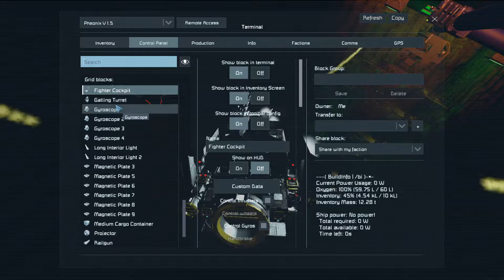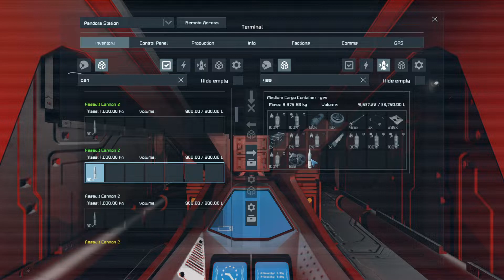Space Engineers Hope's Escape EP 080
Let me know what you did or did not like in the video.

Mod List

Orks: The Great WAAAGH!
OKI NPC Expansion Mod
Reavers: Terror of the Verse
Build Vision
Build Info
Easy Block Renaming
Easy Control Button Access
Easy NPC Takeovers
JustAnotherTopSpeedMod 500 m/s
Struts
Recyclable Batteries
Nanobot Build and Repair System
Tracers (Orange)
SurvivalMirror
Small Ship Mega Mod Pack
Perpetually Perturbed Pirates
O2 Fueled RCS Thrusters
Nanobot Drill and Fill System
Ore Detector+
Azimuth Complete Mega Mod Pack~(DX-11 Ready)
Azimuth Remastered
Solar Windows
AQD - Armor, Conveyor, Small Grid Expansions (3 Mods)
Gravel Sifter
Upgradable O2/H2 Generator
Rebel Lights
[eL][Pipes & Tubes]
Federal Industrial - Utilites